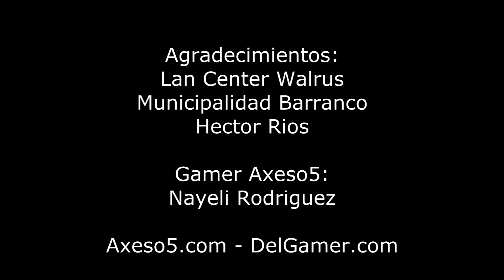La Chica Audition de la Semana "Masha" - Julio 2018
Les presentamos a Nayeli , Auditionera con muchos años disfrutando de su juego Favorito Audition Latino Season 6.